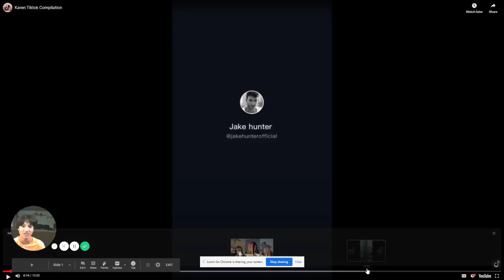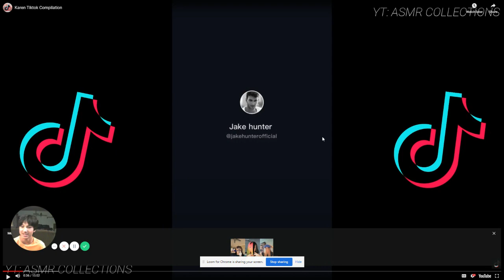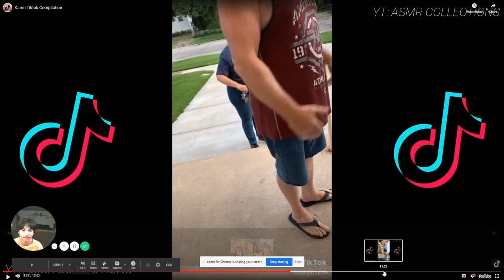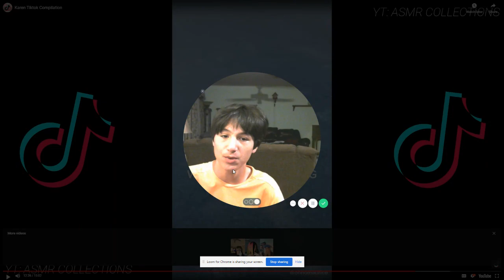KARENS that went TOO FAR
In this video, we will be looking at Karens that have gone too far.

My new holiday merch is here.